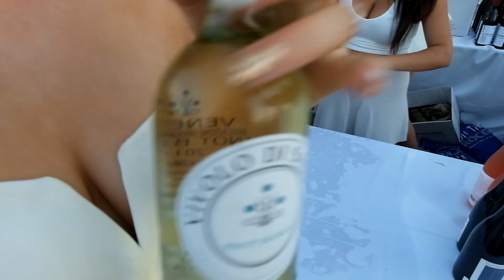DÎNER EN BLANC VANCOUVER